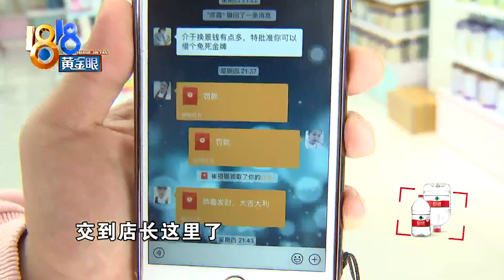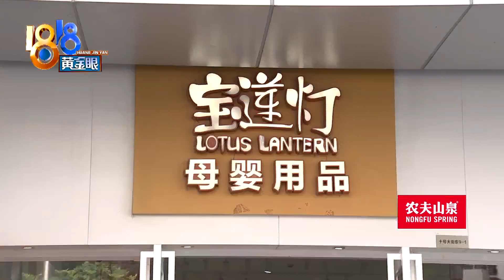【1818黄金眼】换了一家店上班，前东家有人说坏话？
【换了一家店 有人说坏话？】杭州的袁女士是奶粉促销员，她说大概两个月前，自己从宝莲灯母婴店调到了另一家母婴店，在这之后，宝莲灯店有人在背后说她的坏话，让顾客不要去光顾她。

新闻标签：